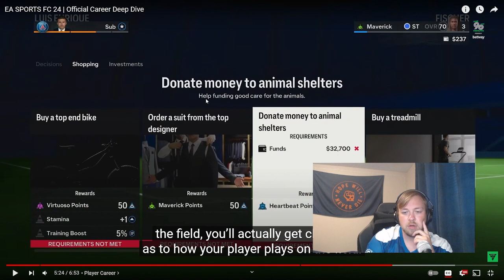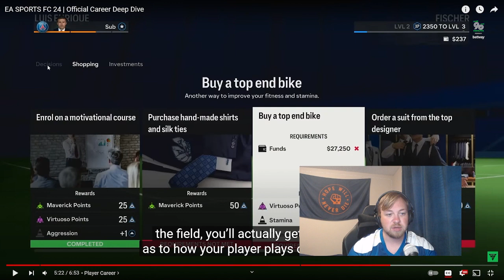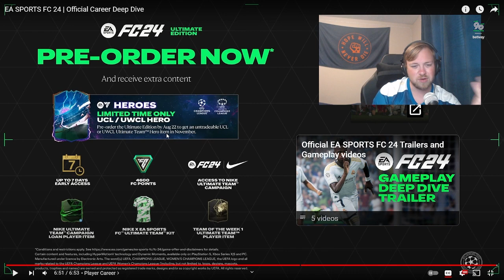EAFC 24 Career Mode Blind Reaction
EAFC 24 Career Mode Blind Reaction | Woz from The 90th Minute reacts to the trailer EAFC 24 Career Mode Blind Reaction for the first time